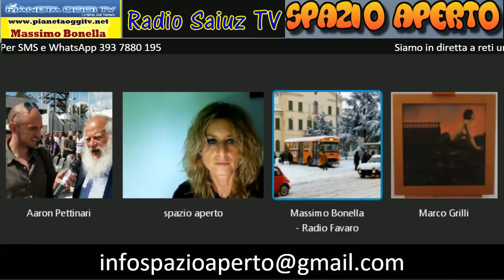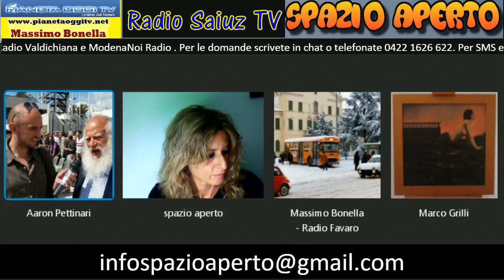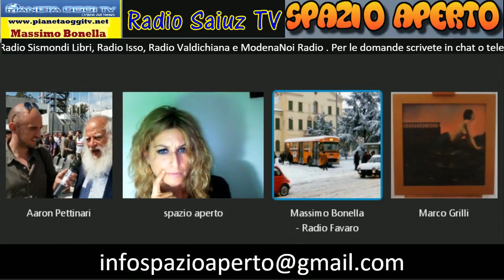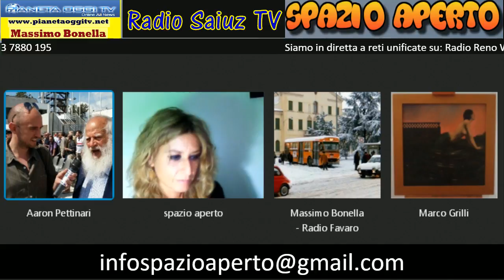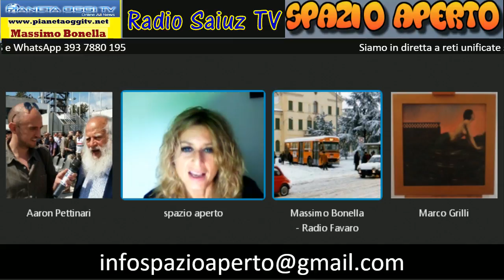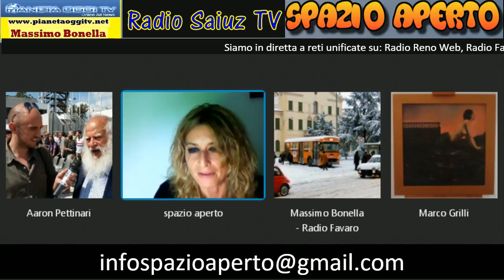Spazio Aperto del 26/10/2016